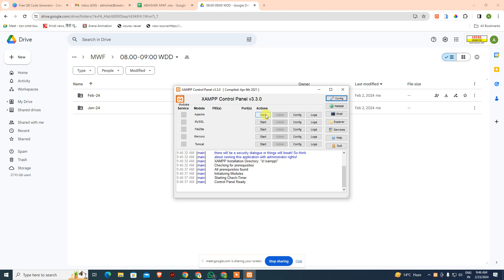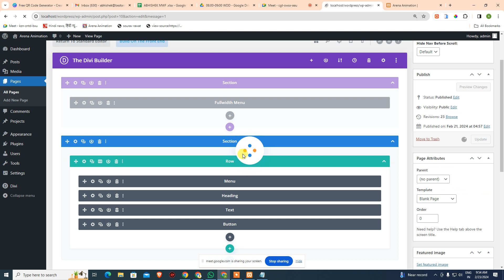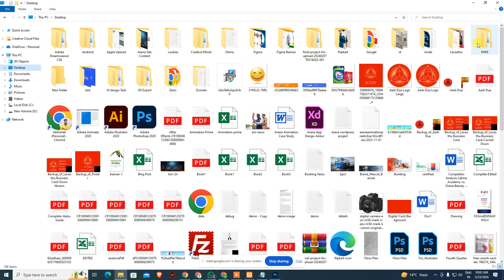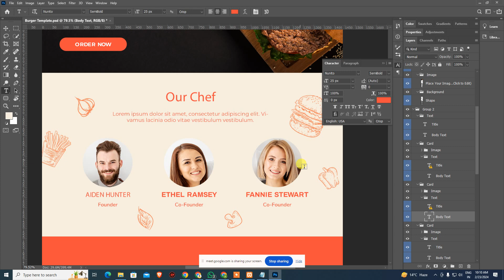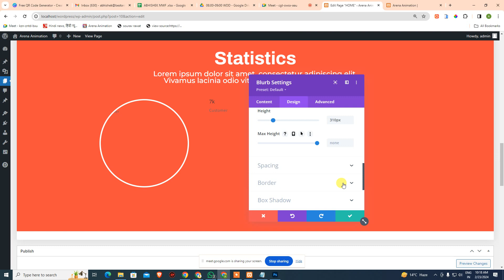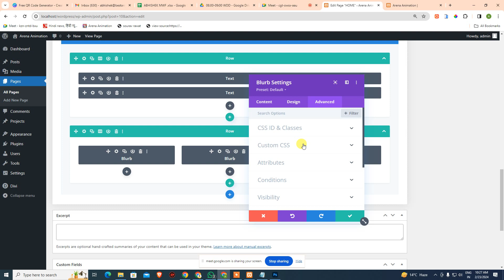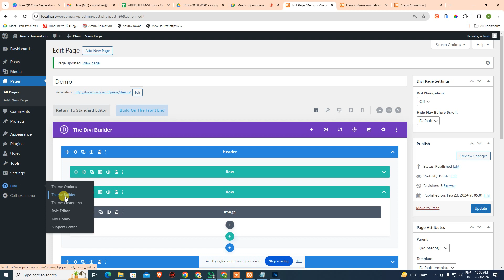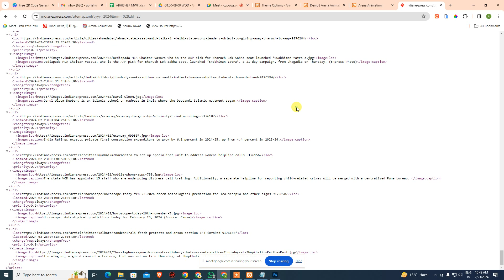WordPress Custom Theme 23.02.24